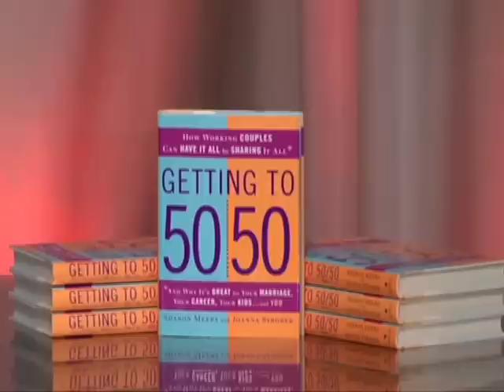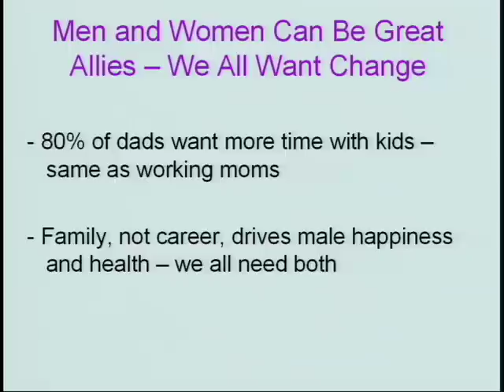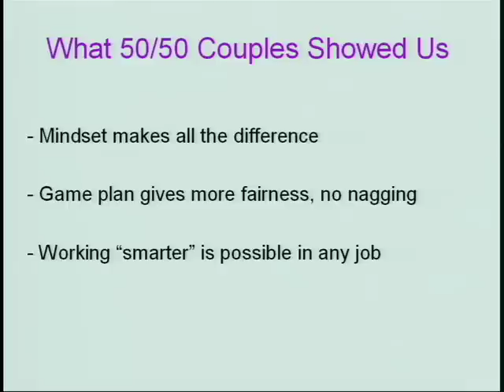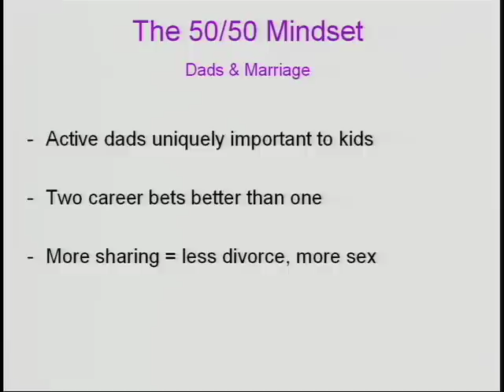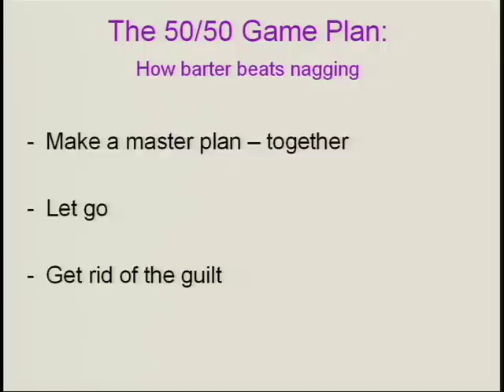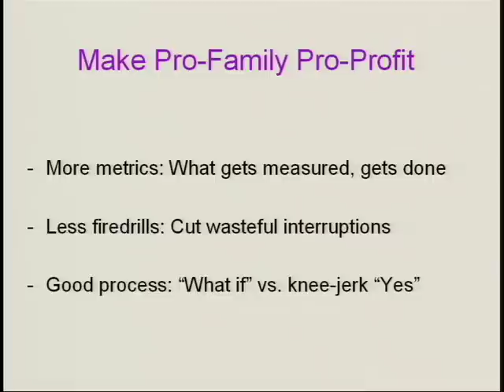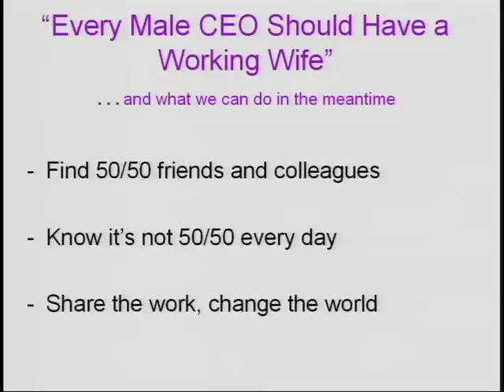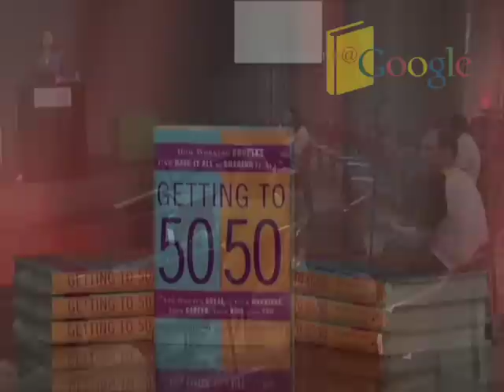Getting to 50/50 | Sharon Meers | Talks at Google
The Authors@Google program welcomed Sharon Meers to Google's New York office to discuss her book, "Getting to 50/50: How Working Couples Can Have It All by Sharing It All".

"After interviewing hundreds of parents and employers, surveying more than a thousand working mothers, and combing through the latest government and social science research, the authors have discovered that kids, husbands, and wives all reap huge benefits when couples commit to share equally as breadwinners and caregivers. Mothers work without guilt, fathers bond with their kids, and children blossom with the attention of two involved parents.
The starting point? An attitude shift that puts you on the road to 50/50—plus the positive step-by-step advice in this book. Here are real-world solutions for parents who want to get ahead in their careers and still get to their childrens soccer games; strategies for working mothers facing gender bias in the workplace; advice to fathers new to the homefront; and tips for finding 50/50 solutions to deal with issues of money, time, and much more."

"Sharon Meers is a former managing director at Goldman Sachs. Joanna Strober is managing director of a private equity firm in Silicon Valley. They live with their families in the Bay Area and speak frequently on work-life balance at universities and professional organizations nationwide."

This event took place on August 10, 2009.